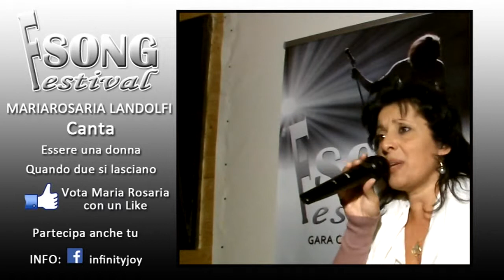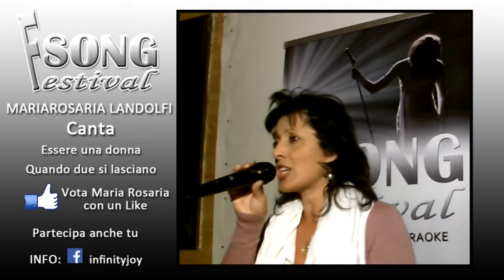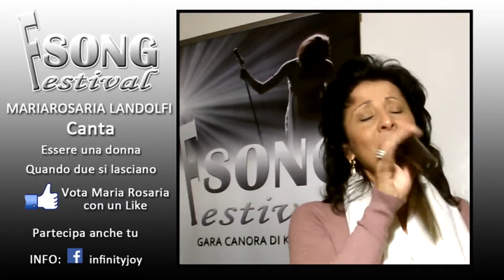FESTIVAL SONG - ESIBIZIONE MARIAROSARIA LANDOLFI #1